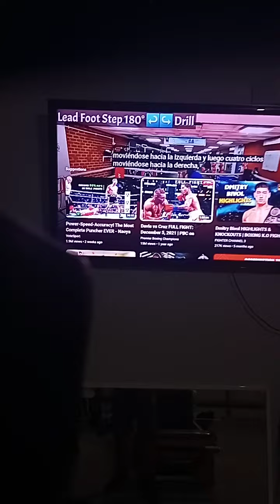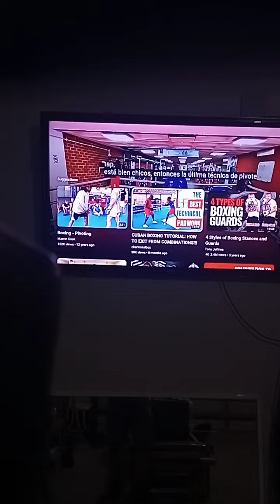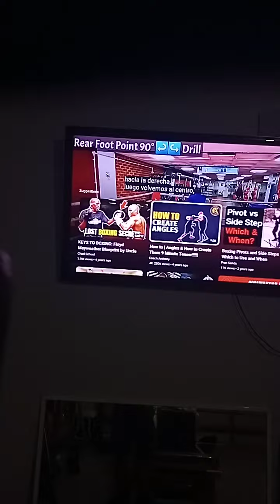Boxeo videos recommendedation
Aurora dear diary

I guess riceman bologna's not a fool on complete jackass

Vale best of five Thursday letter y ☀️ day at 4:00

Habib yudiro showay came up

bar post 🧺

acrobatic aerobic
plyo cheerleading

parkour